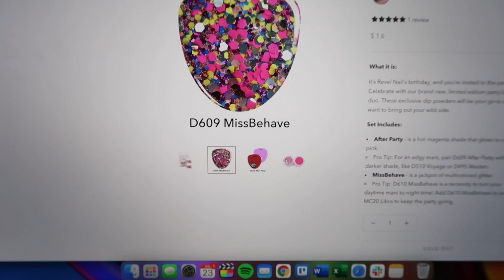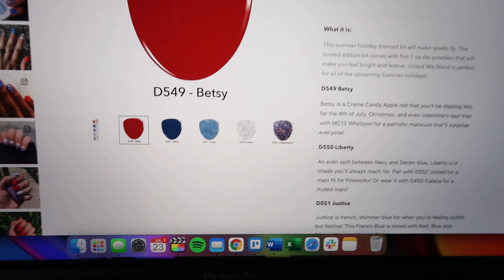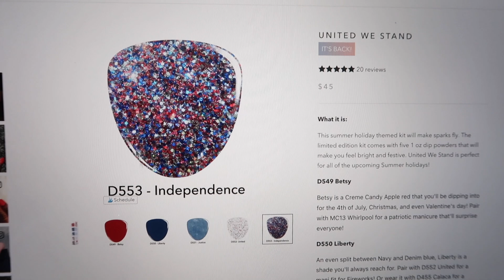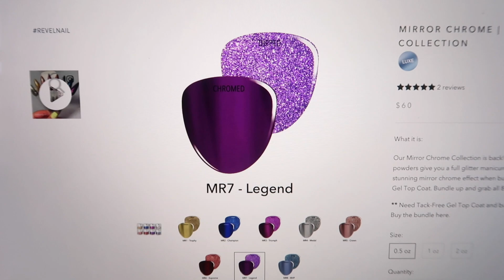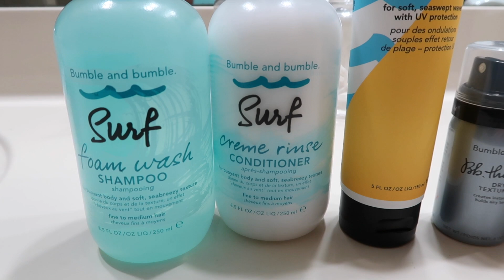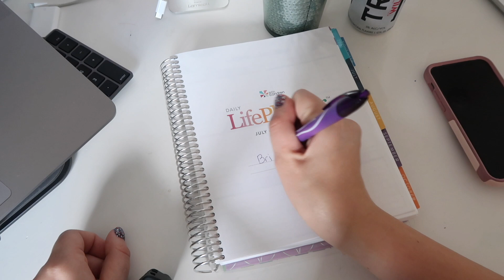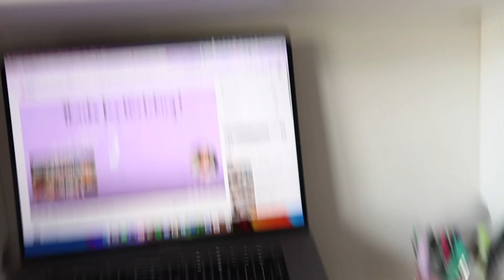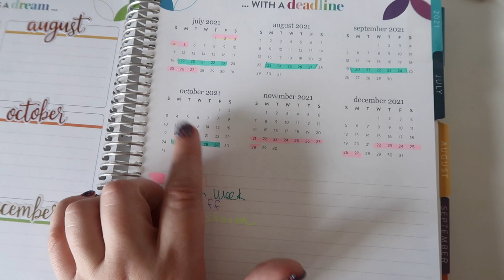A Week in the Life Vlog | Erin Condren Move In, My Skincare Routine, & an Epic Saga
Welcome to a WEEKLY vlog! I'm trying something new so let me know your thoughts. In today's vlog you'll find tips for moving in to your new planner, my even skincare routine, and a story about how our date night was rudely inturrupted. Enjoy!

00:00 Day 1
07:26 Day 2
13:01 Day 3
16:56 Day 4
24:42 Day 5

Code BriannaE21 gets you $35 off of your first box

Make my mailbox smile:
 Brianna Engebretsen
16526 W 78th St. # 165